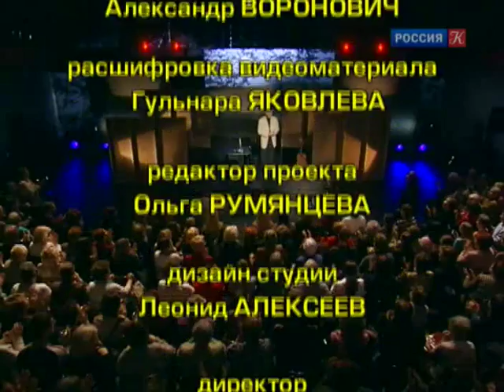Линия жизни. Александр Михайлов